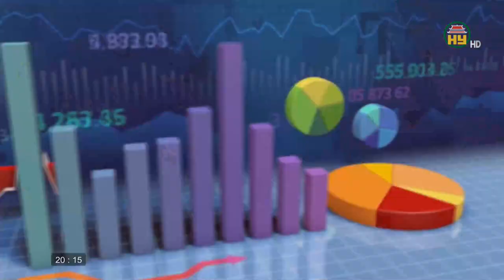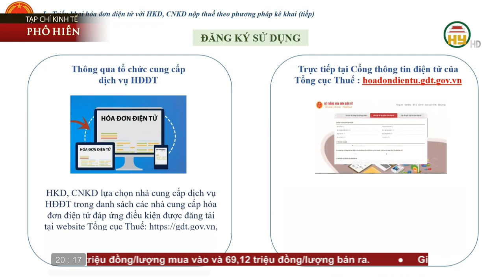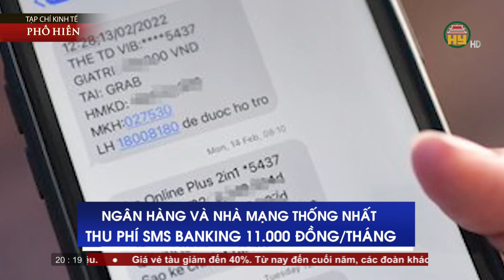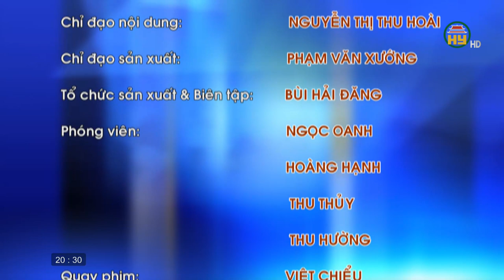Tạp chí Kinh tế Phố Hiến ngày 19/03/2022